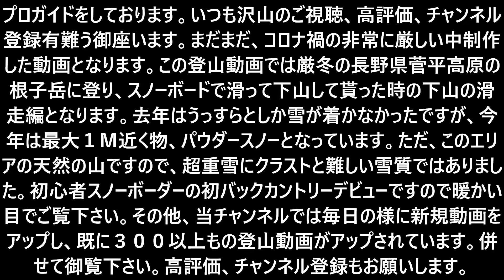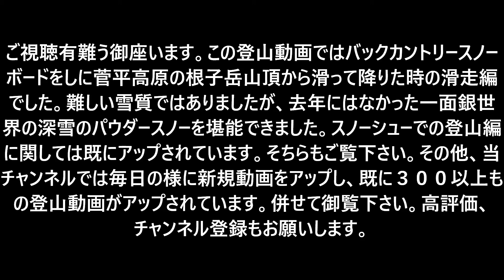「プロガイドBC登山動画」「祝！山女子初めてのBCスノーボードデビュー！一面銀世界ー厳冬の菅平高原根子岳－後編(滑走編)ーバックカントリースノーボードー登山女子・山ガール」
プロガイドをしております。まだまだ、コロナ禍の非常に厳しい中制作した動画となります。
　この登山動画では厳冬の長野県菅平高原の根子岳に登り、スノーボードで滑って下山して貰った時の下山の滑走編となります。去年はうっすらとしか雪が着かなかったですが、今年は最大１ｍ近く物、パウダースノーとなっています。ただ、このエリアの天然の山ですので、超重雪にクラストと難しい雪質ではありました。また、根子岳BCはスキー場のツアーコースにもなっており山頂部を除き最大斜度も15度程とバックカントリーデビューにはもってこいの所でもあります。実際、この日も沢山のツアーガイドの方がいました。この動画ではその緩いコースですが重雪パウダーとクラストと難しい雪質を山女子登山女子山ガール初心者スノーボーダーが初バックカントリーデビューで滑っていますので暖かい目でご覧下さい。難しい雪質ではありましたが、去年にはなかった一面銀世界の深雪のパウダースノーを堪能できました。その様子ご覧下さい。スノーシューでの登山編に関しては既にアップされています。そちらもご覧下さい。

また、当チャンネルでは再生リストも作っています。当会の動画を連続再生できますので、こちらの再生リストもご利用下さい。

再生リストはその他にもあります。
高評価もどうぞよろしくお願いします。